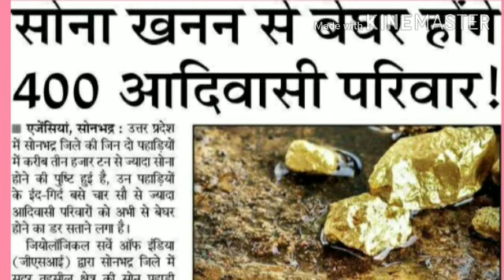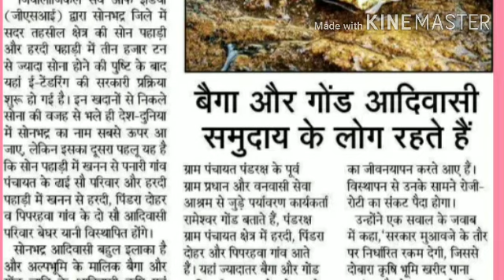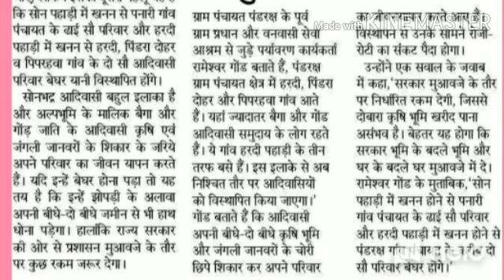उत्तर प्रदेश के सोन पहाड़ी में सोना, सोनभद्र, modi News, Amitshah News, trump News